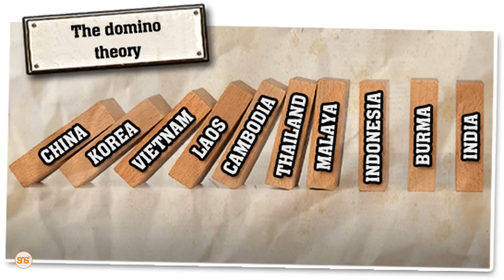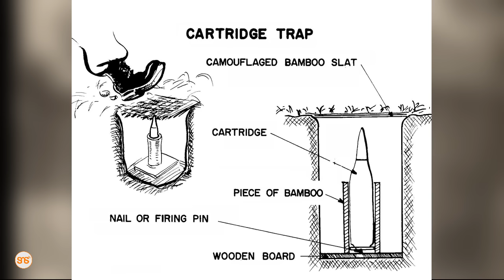VITA YA VIETNAM: Moto wa Wanajeshi wa Vietnam Mitego yao hatari ya JADI Iliua vibaya wanajeshi wa US